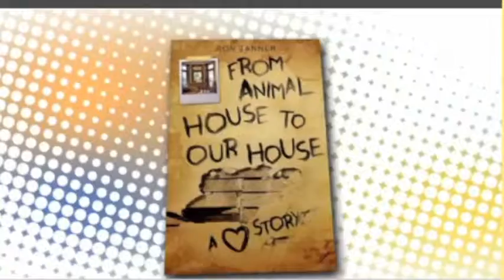Ron Tanner's FROM ANIMAL HOUSE TO OUR HOUSE on Portland's KATU TV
Ron Tanner talks about restoring a former fraternity house that he bought as condemned property. He and his girlfriend did 99% of the work themselves and brought the old Victorian house back to its original 1890 splendor. Their work was featured in THIS OLD HOUSE magazine.